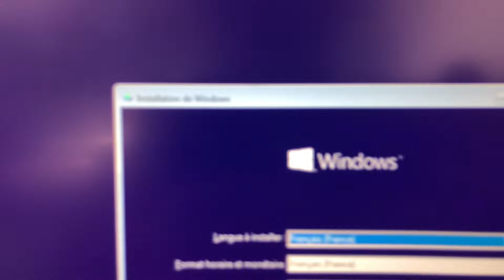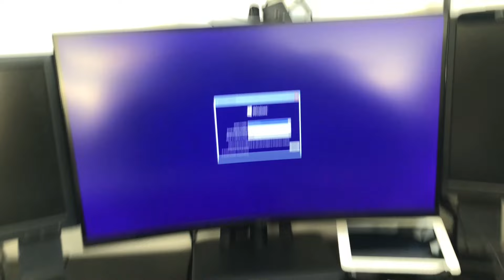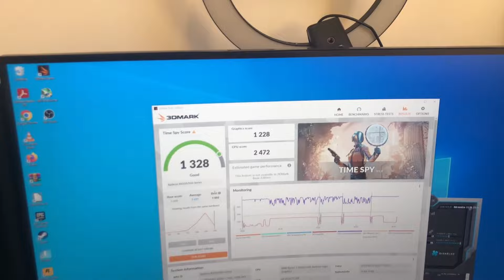JE MONTE UN PC GAMER À 220€ (Leboncoin)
Yo les gars j'espère que vous allez bien aujourd’hui je monte un pc gamer où chaque pièce a été achetée sur leboncoin sauf le boitier .

MERCI INFINIMENT POUR LES 1380ABONNÉS.

🎥MON MATÉRIEL🎬
📱   IPhone X
📸 Crosstour ct 9500,Webcam aukey et Logitech c922
🎙   Micro fifine k669
🎬  Montage Première pro
🌉  Miniature Photoshop